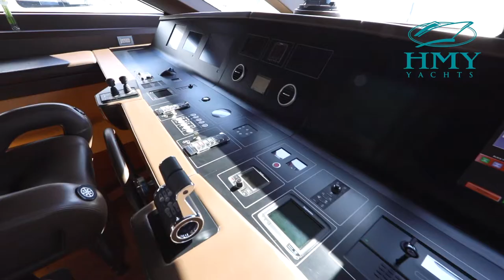2017 Sanlorenzo 106 SL MONICA - For Sale with HMY Yachts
For more information on 2017 Sanlorenzo 106 SL MONICA, for sale with HMY Yachts,

2017 SANLORENZO SL 106 “MONICA” Vessel Highlights
• Six month warranty will convey with the sale of the vessel from Sanlorenzo
• Vessel construction was supervised by Patton Marine Consulting (see detail description below).
• ASEA World power system
• Zero Speed Stabilizers
• Fold Out Salon Balcony
• On Deck Master Stateroom + 4 below deck staterooms with ensuite heads
• 3 Crew cabins with 3 crew heads + crew lounge
• Tender garage
• KVH HD7 Sat TV
• Fleet One Sat Phone
• WIFI System
• FLIR Night Vision T450
• Raymarine Diamond Package
• 10 Underwater Lights- Ocean LED
• Camera System- engine room and decks (5 total)
• 2 additional freezers in crew area
• Dual Water Makers- 900 GPD
• Hydraulic bow and stern thrusters
• Alfa Laval fuel polishing System
• AC ozone treatment system
• Extend MTU Engine Warranty
• MTU remote controls
• Twin 55 KW Generators
• Passarel
• Side Boarding Gates with Marquipt Boarding Ladders
• Built to Rina Classification
• Private boat- has never been chartered
• Over $ 1,200,000 in Factory Options